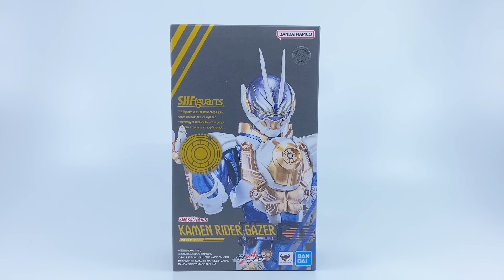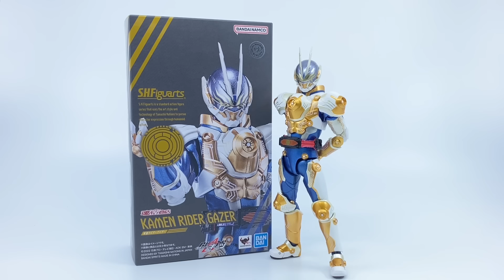[大爆《死》］斯斯文文變埋超人～Bandai S.H.Figuarts仮面ライダーゲイザー (幪面超人Geats 幪面超人Gazer)